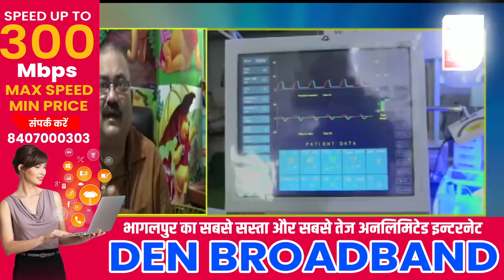Bhagalpur News Today - 06 March 2024 | Den News Bhagalpur